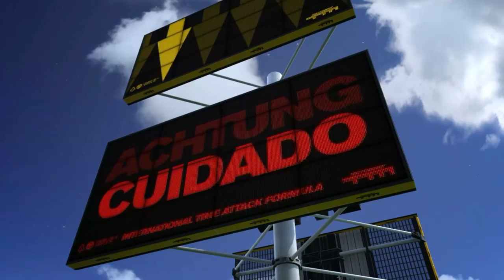Trackmania Turbo 1st vidio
Tafara mudhefi and  Lord Lezdar